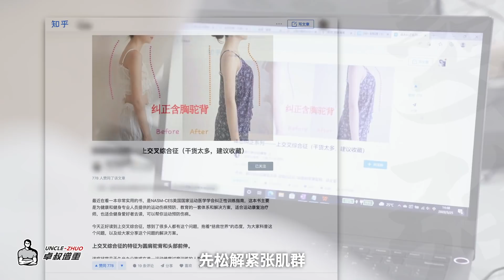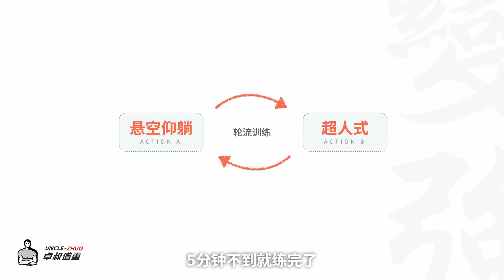弓背聳肩，體態猥瑣難看，2個動作睡前做，輕鬆解決圓肩駝背問題【卓叔增重】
上班族經常都遇到的體態問題——圓肩駝背。這個體態問題不需要我們去醫院調整，我們自己就能依靠一些動作就能解決。圓肩駝背也叫【少交叉綜合征】，本期我們就來看如何解決這個問題。

🙌我的【微信公眾號】：卓叔增重
🛒我的【淘寶店鋪】：卓叔瘦人增重店
提供為瘦子定製的補劑、裝備
另有「增肌線上課」，有黑貓的就是我家‼️

我的兩門付費線上課，在海外平台正式上線啦！

其中《增肌教學課》，針對訓練經驗0-2年內的新手。
用1節私教課的錢，幫助你系統學會增肌訓練的核心知識，少走彎路，讓增肌效果事半功倍。

另一門《飲食營養課》，是增肌教學課的配套課程，幫助你解決增肌飲食中的所有難題。

✔【推薦】直接購買雙課套餐，比單課便宜30美金/人民幣200元！

感謝大家的支持，我們之後會繼續努力，為大家帶來更多實用乾貨內容！